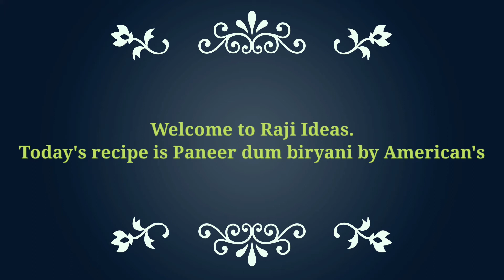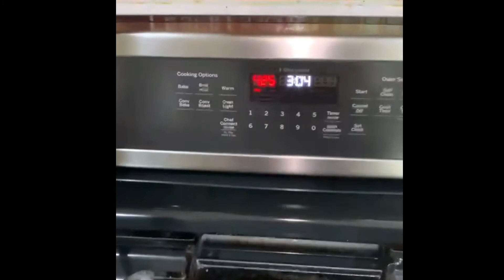Paneer dum biryani recipe by American's|అమెరికన్లు మన పన్నీరు ధమ్ బిర్యానీ ఎంత చక్కగా చేసారో చూడండి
Paneer dum biryani recipe by American's|అమెరికన్లు మన పన్నీరు ధమ్ బిర్యానీ ఎంత చక్కగా చేసారో చూడండి | paneer biryani recipe  | veg paneer dum biryani| paneer recipes | paneer biryani in telugu | paneer dum biryani | రెస్టారెంట్ రుచితో ఇంట్లోనేఈజీగా పనీర్ దమ్ బిర్యానీ తయారీ | Restaurant Style Paneer Dum Biryani at home| Paneer pulav |